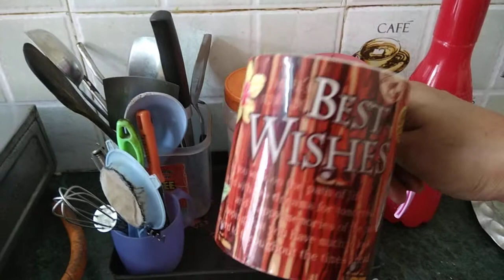Kitchen counter top organisation /small kitchen counter top organisation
Hello friends! today I am going to show you my kitchen counter top organisation this is my open kitchen without cabinet if you like my video please share like and subscribe my channel.